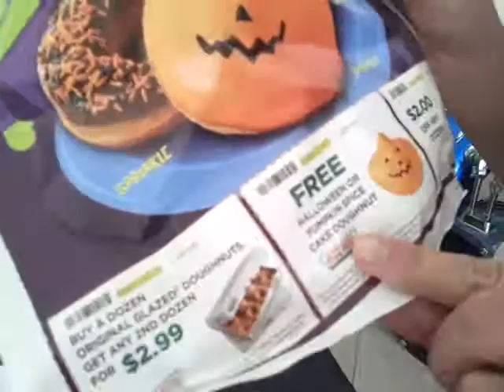tWg.MailTime from Tanga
It's here our "Tanga" items. Watch (no pun intended) as we open up some funmail.